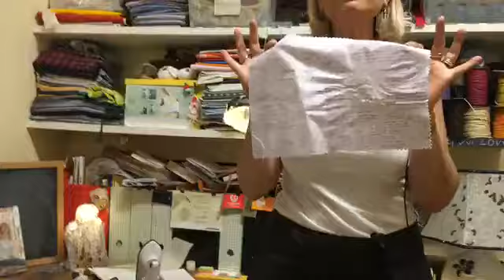Anna Borrelli - Tutorial - Borsa versatile - Security Bag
Tutorial in diretta per realizzare la borsa con originale coperchio ad incastro con decori e in versione rinforzata